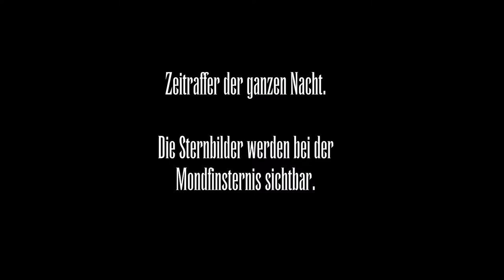Mondfinsternis / Lunar Eclipse 2015